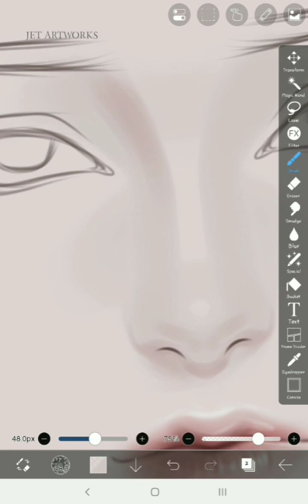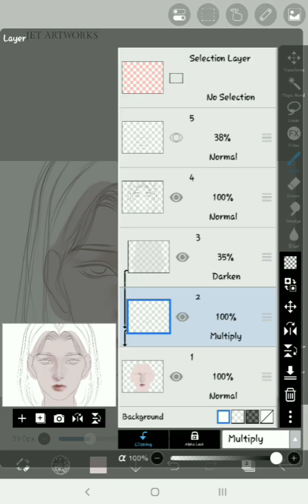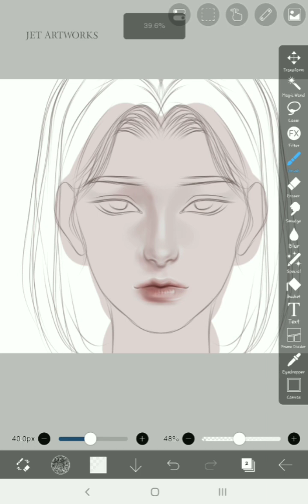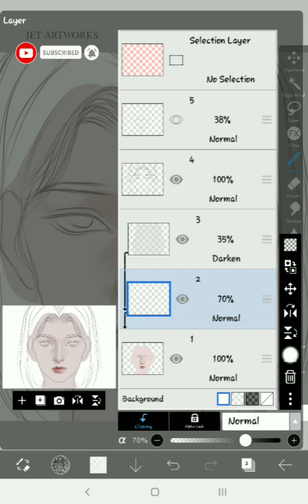How do I render nose | painting process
Breaking down an illustration pt. 2: rendering nose